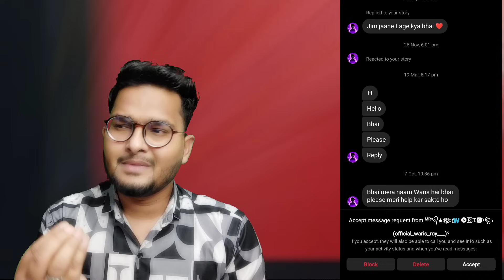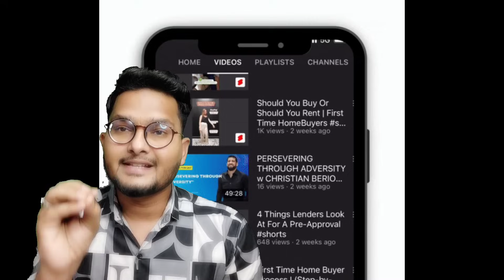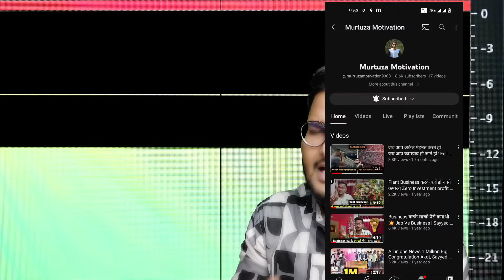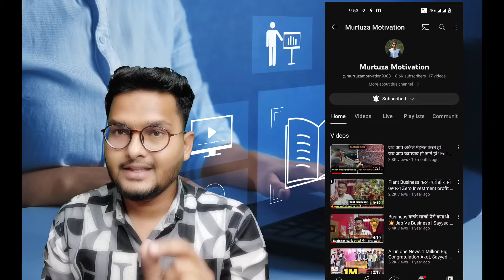Big Announcement YouTube Course FREE FREE 500rs❌जिंदगी बदल जाएंगी लाखो रुपये कमाओ💸 All in one Course